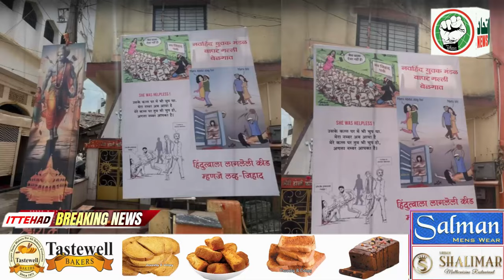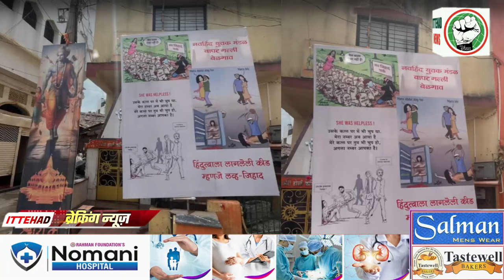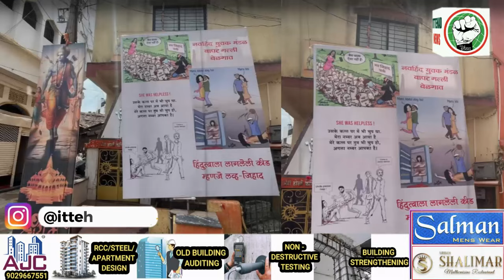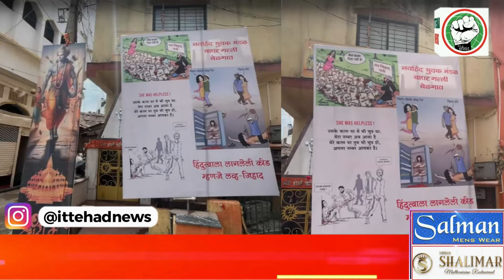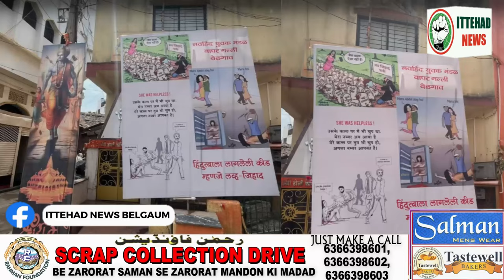ITTEHAD NEWS | BELGAUM NEWS | - BELGAUM SHAHAR KE AMN BHAICHARE KO BARKARAAR RAKHNA KISKI ZIMMEDARI?